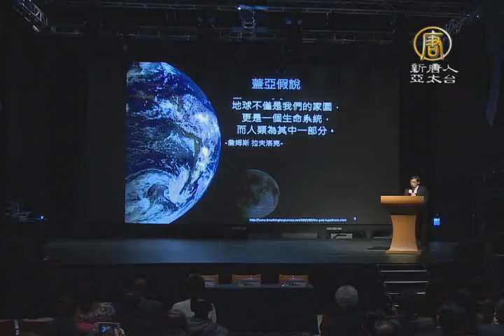【新唐人/NTD】將垃圾變黃金！台企業建構綠色經濟典範｜佳龍｜資源回收｜國家地理頻道｜數位金礦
外交部與國家地理頻道，合製紀錄片，紀錄台灣環保回收公司，結合國際團隊，打造的綠色建築環保工廠，希望藉此分享台灣在環保創意產業上，帶來的啟發。